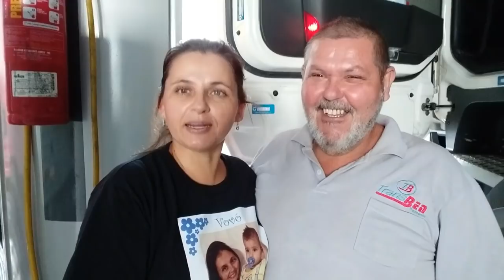Diário de Férias- Indo buscar o maridão e Levando o caminhão!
Vem comigo galera em mais esse diário de férias feito com muito carinho pra vocês! Aqui estamos indo levar o caminhão do marido na empresa e voltando pra casa! Vem comigo! Abraços a todos!!